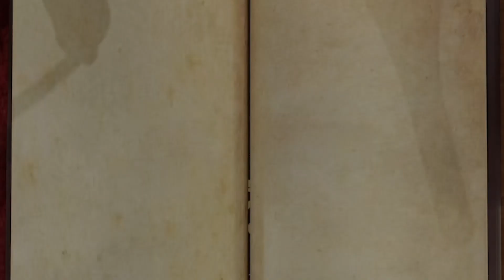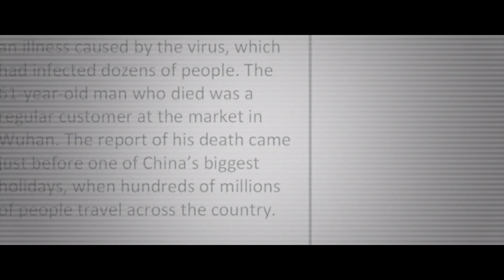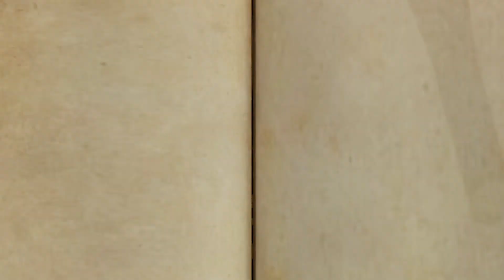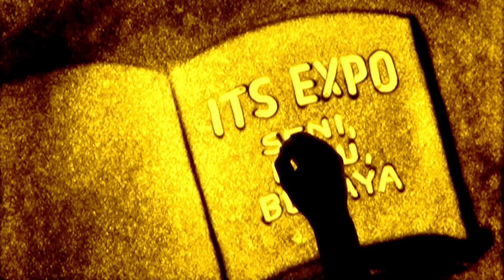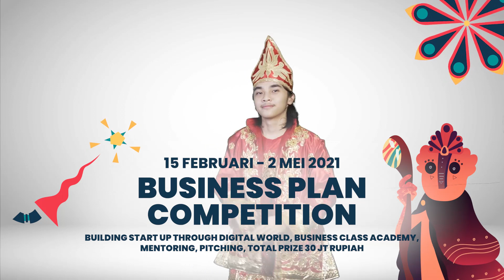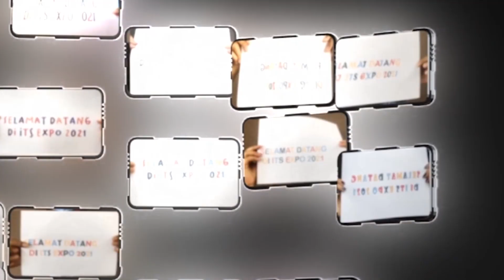Grand Opening ITS EXPO 2021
🕢18.30 WIB